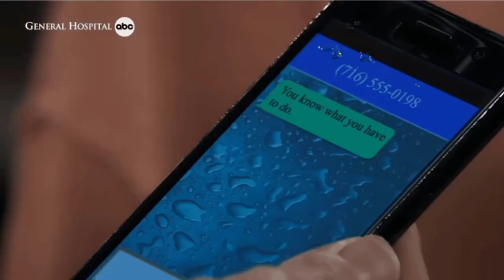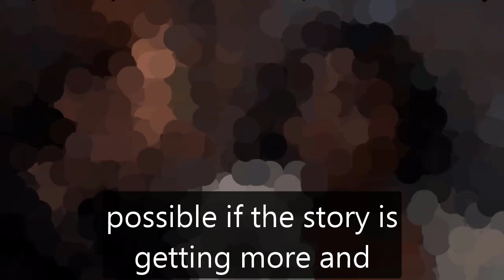GH Shocking Spoilers John J. York has cancer, will die if he doesn't receive a funeral next week